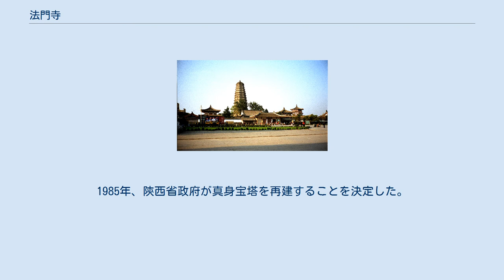法門寺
法門寺 法門寺塔 法門寺（ほうもんじ）は、中国の陝西省宝鶏市の扶風県法門鎮にある古刹である。
 北周以前には阿育王寺と呼ばれ、その塔は阿育王塔と呼ばれていた。
北周の武帝の廃仏によって、当寺もまた廃毀された。
 隋朝が興ると、文帝は仏教を尊崇し、当寺も再建されたが、北魏時代の結構を回復することはできず、また寺の名は成実道場と改められた。
その後、隣接する宝昌寺に編入された。
 初唐には既に、阿育王塔が古代インドのアショカ王が全世界に建立した八万四千の塔の一つであるという信仰が根付いていた。
武徳元年（618年）には、寺を宝昌寺から独立させ、寺の名を法門寺と改めた。
 貞観5年（631年）に、張亮によって塔が修復され、顕慶5年（660年）には、高宗が宝塔内の仏舎利を東都洛陽の宮中に迎えて法要を行なった。
併せて塔の修復も行なった。
これは、その仏舎利を30年に1度だけ開函し、供養したならば多大な功徳が得られ、国家安泰を得るという伝承を受けたものである。
ただ、この事業を推進した立役者は武則天であると考えられている。
 その後、則天の子である中宗は、阿育王塔に対して、真身宝塔の名を奉っている。
また、中宗の皇后で「武韋の禍」で知られる韋后らは、髪をおろして塔に施入している。
景龍4年（710年）には、寺名を聖朝無憂王寺と、塔名を大聖真身宝塔と改めている。
 元和14年（819年）には、憲宗が仏舎利を長安に迎えることを計画し、それに対して韓愈が「論仏骨表」を上提して、その非を訴えた。
が、受け入れられず、仏舎利は盛大な法会と共に長安に迎えられ、韓愈は広東省に左遷された。
 開成3年（838年）には、寺名を法雲寺と改めたが、短期間で法門寺に復している。
 会昌の廃仏の時には、法門寺も被害を受けたが、懿宗代に盛大な法会と共に仏舎利を長安に奉迎し、法門寺を盛大に修復した。
 1956年8月には、第一批重点文物保護単位として認定されたが、文化大革命時期に、紅衛兵によって諸堂や諸像が破壊された。
時の住職であった良卿法師は、宝塔や伽藍を守ろうとして真身宝塔前で焼身を図り、その他の僧侶らも迫害され、寺は「扶風県無産階級造反派臨時総指揮部」となった。
 1979年、陝西省が大雄宝殿と銅仏閣を修復した時、地中から唐代の遺物が出土した 1981年8月4日夜半、真身宝塔の半分が大雨によって崩壊した。
1985年、陝西省政府が真身宝塔を再建することを決定した。
1987年4月3日、真身宝塔の地下にあった地下宮殿が開かれ、稠密な彫金を施した幾重もの宝函に収められた4粒の舎利などの大量の貴重な文物が出土し、歴史考古学上の一大事件となった。
遺物の大半は、懿宗代に奉納されたものであった。
塔は1988年10月に竣工し、同年11月9日に法門寺博物館が開館した。